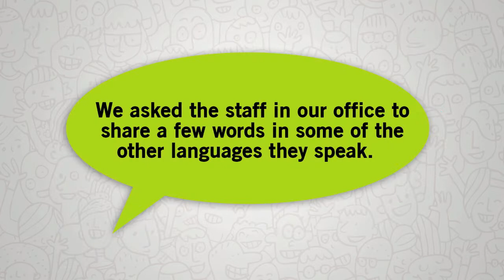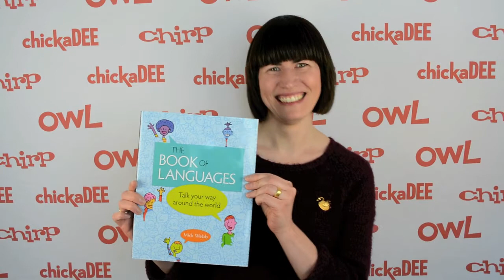Introducing: The Book of Languages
Owlkids staff speak lots of different languages! In honor of The Book of Languages, which publishes in April 2015, we share some words and phases from the languages we speak. Visit OwlkidsBooks.com/ResourcesActivities/TheInsideTrack for more resources like this one.